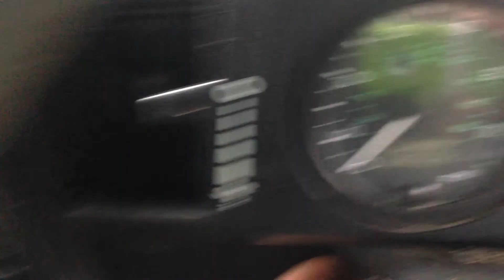Land Rover Defender 90/110 TD5 15P 5 cylinder turbo diesel engine start up + rev sound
Defender 110/90, TD5 15P